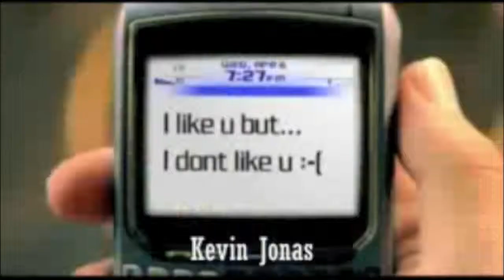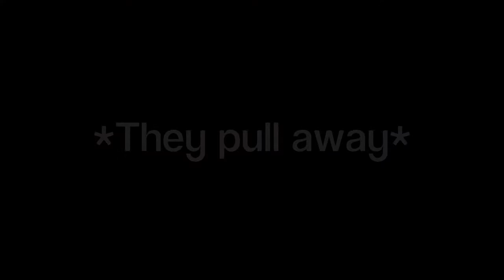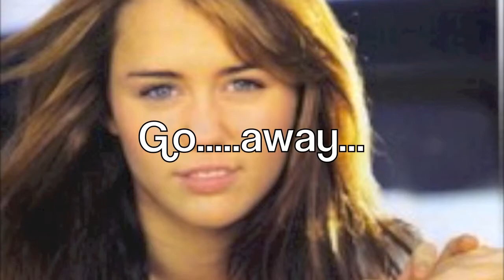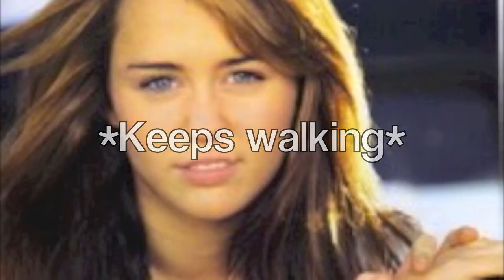Because Of You Ep. 25- Because I Love You 2/4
ok Nevermind i will only have 4 vids for this Marathon hope you enjoy